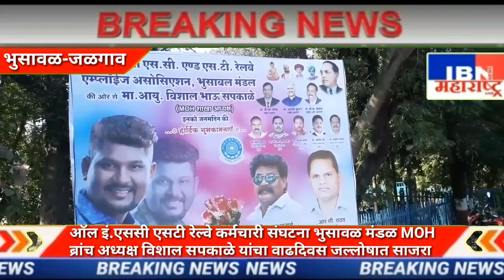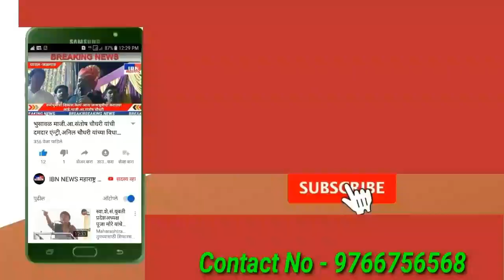भुसावळ-एस सी एस टी भुसावळ मंडळाच्या ढाण्या वाघाचा वाढदिवस जल्लोषात साजरा